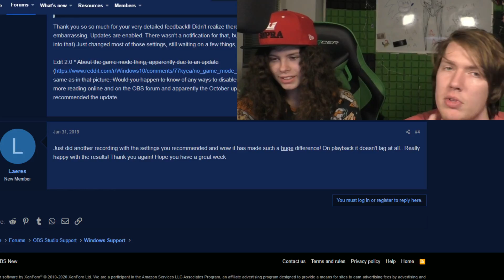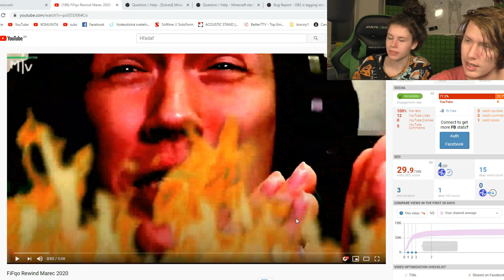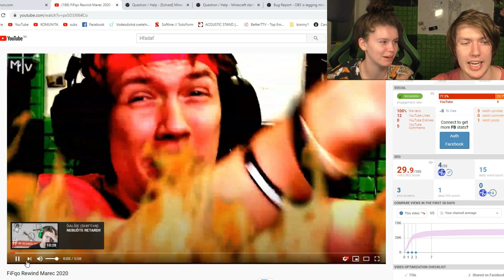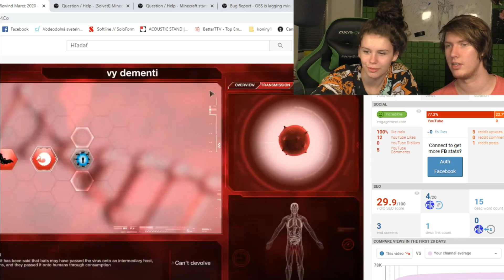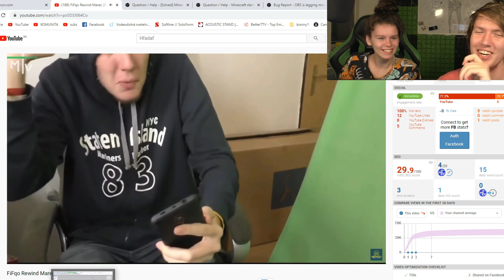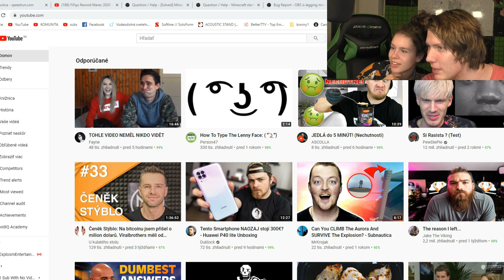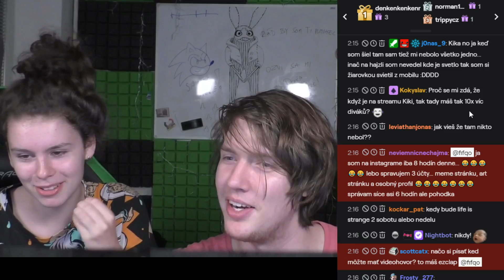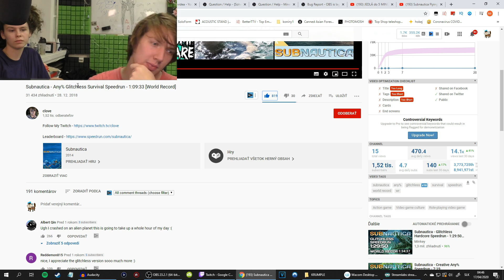FIFQO S KIKOU STRIMOVALI KOCEČKI! | 8# HIGHLIGHT 16.4.2020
Toto je záznam FiFqového streamu ze dne 3.4.2020. Edit, který jsem udělal do 10 minut, protože bylo více kontentu, co ze streamu sebrat (LUL) z předem naplánovaného, šejkovo-majnkraftového streamu, který byl provedený přes platformu Twitch. Na požádání jsem schopen poslat odkaz na stažení celého streamu. Schváleno autorem FiFqo. Edit vytvořen druhým správcem kanálu MarkomanemTv.

FiFqo stream záznam highlight fifqove strimiky hadanie minecraft majnkraft mc kocky kocki kocečki kocečky sranda kon trotel 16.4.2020 streamu FiFqového Twitch 8# clash royale platformu slovensky sk fifqo cz česky cesky hra kontent FIFQO S KIKOU STRIMOVALI KOCEČKI!